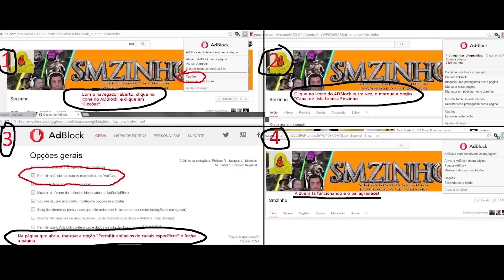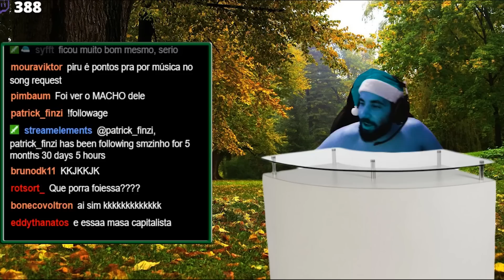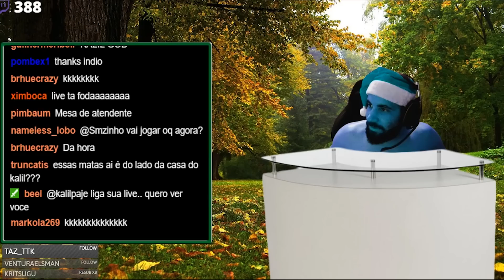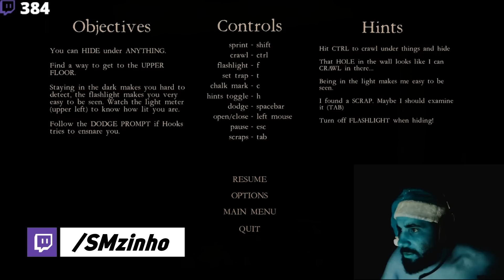Witchkin PT#01 - Aquele terrorzinho do amor